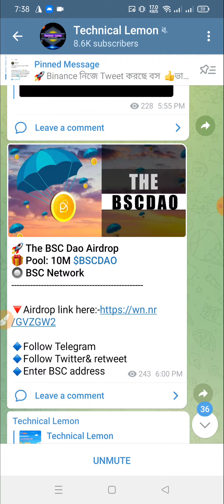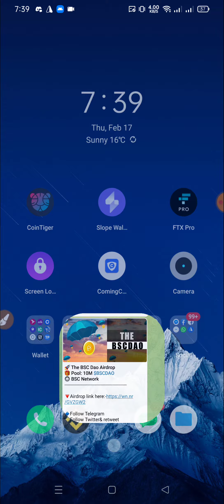The BSC Dao Airdrop? Pool: 10M $BSCDAO🔘 BSC Network